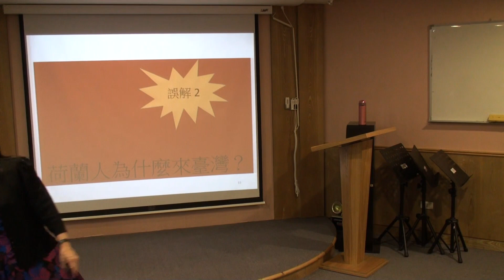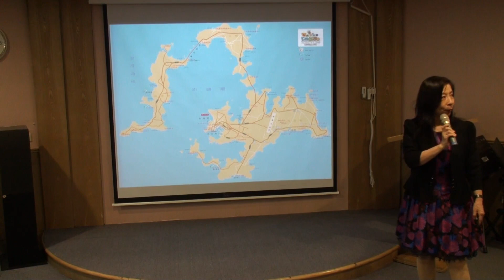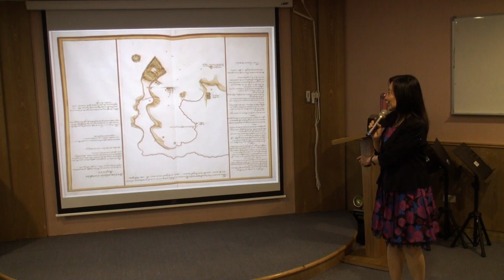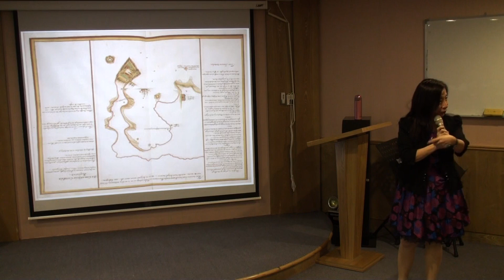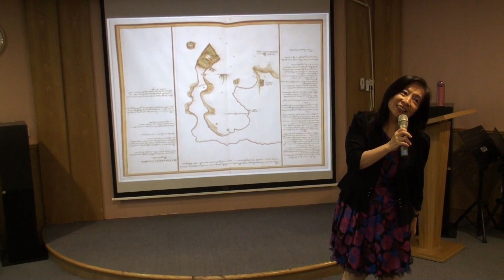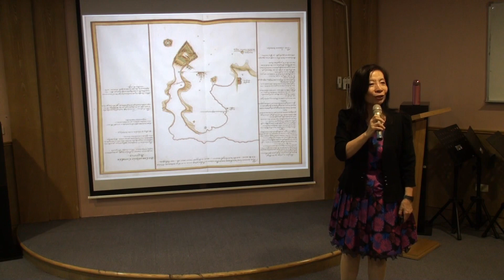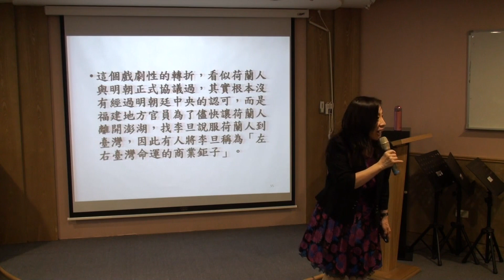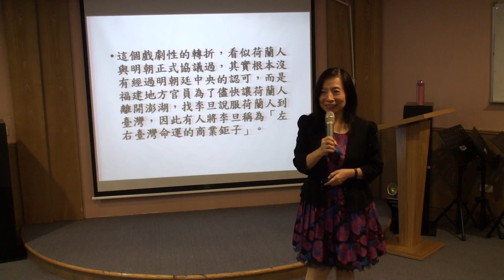駱芬美演講實況(3) 《被誤解的臺灣史》2.荷蘭人為什麼來臺灣？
本內容是駱芬美《被誤解的臺灣史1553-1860之史實未必是事實》時報出版社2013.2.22出版，〈單元二   荷蘭人為什麼來臺灣  ？〉
圖片全是出自書中
本演講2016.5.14於桃園文化局由桃園圖館主辦閱讀推廣活動的錄影
本錄影謝謝陳祈宏的協助錄製
詳細內容，請參閱本書